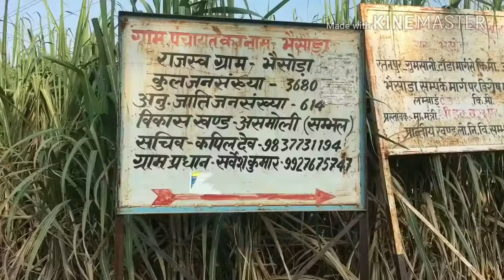लहरा नाजिम लहरा सांप बना दे ROUND2HELL STATUS MOST COMEDY VIDEO on trending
YouTube channel that shows the status of Round2hell only and only.
ROUND2HELL STATUS